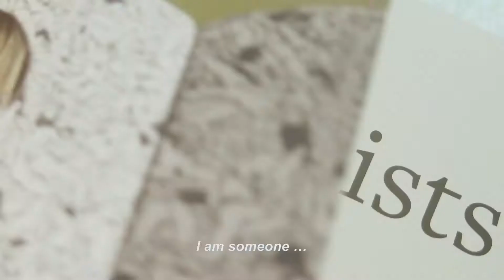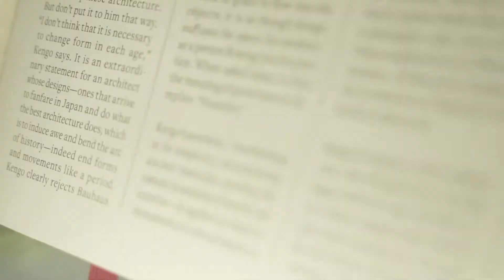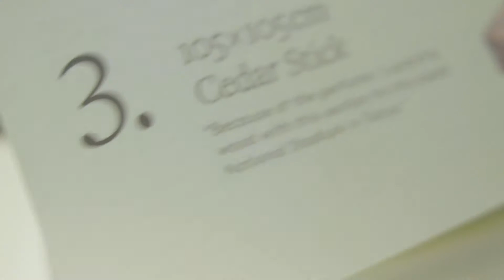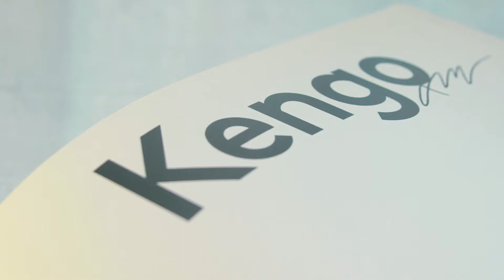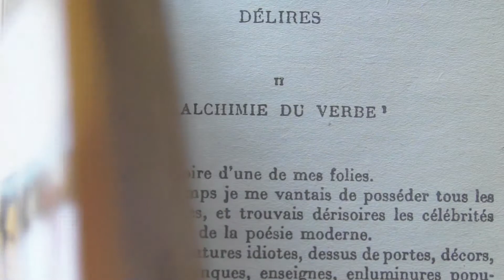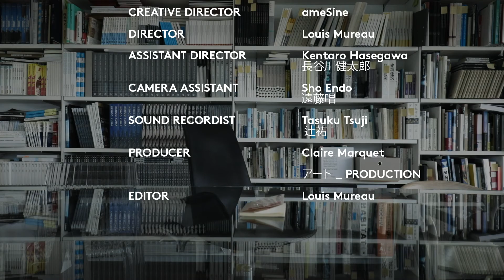gestalten x Semaine: Knowing Kengo Kuma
Renowned architect Kengo Kuma is a pinnacle figure in the design world and has amassed a decorated career spanning over five decades. Following on from his profile in How To Be a Tastemaker, gestalten and Semaine delve deeper into his life and what influences him to this day. From his wise words on the seminal film Citizen Kane awoke him as a boy to his message on the Japanese concept of Wabi-sabi, meet one of the most prominent architects of our time.

Creative Direction: ameSine
Producer: Claire Marquet
Editor: Louis Mureau